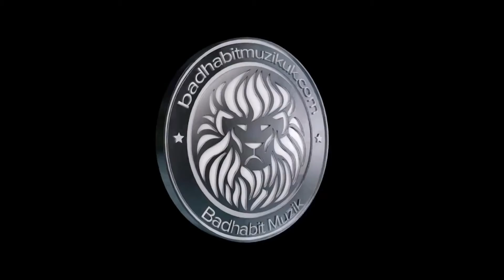Skin Lazy-Destroy The System [Destroy The System EP]